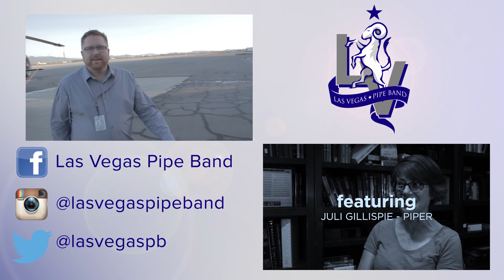World Champion Bagpiper Robert Watt - Inside the Circle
Andy sits down with champion Piper Robert Watt in this extended Inside the Circle interview!